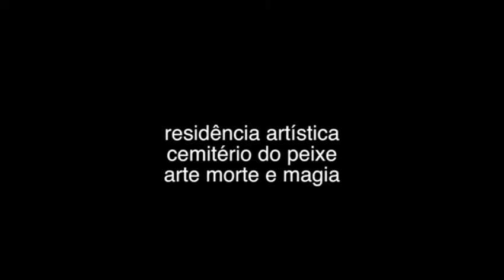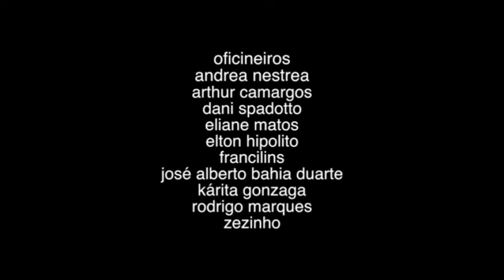OFICINA DE ADOBE RESIDÊNCIA ARTÍSTICA CEMITÉRIO DO PEIXE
video realizado durante a oficina de adobe do mestre luiz na residência artística de cemitério do peixe - 2015.  seu luiz ensinando a fazer o tijolo de adobe.